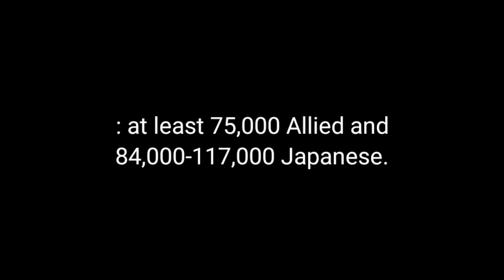Battle​ of​ Okinawa​ WW2​ Lego​ stop​ motion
Please adjust the video to HD for better experience.